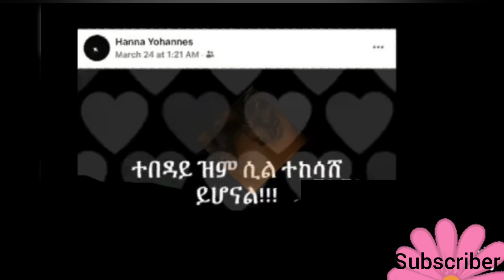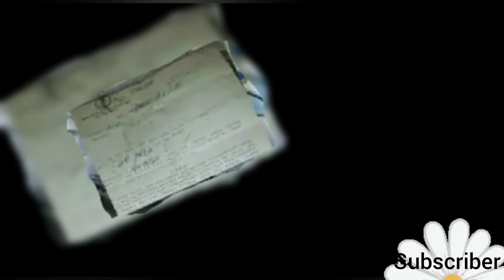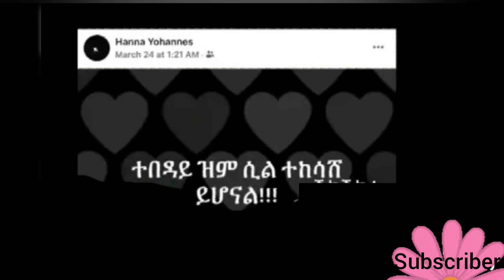አርቲስት ሃና ዮሃንስ ተከሰሰች | የሁላችን ልብ የሰበርው ቴዲ ቡናማው የሻማ ማብራት ፕሮግራም| EBS | Zehabesha | Hanna Yohannes ጎጂዬ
Artist_GenetNgatu የገኒ_ቤተሰብ_Reality_Show Ethiopia አምለሰት ሙጨ የገንፎ ፕሮግራም ገዓት Amleset#Muchie / Tedi Afro Music Marakiye ( ማራኪዬ ) ቴዲ አፍሮ ፀባይ ሰናይ ' አርቲስት አምለሰት ሙጨ ሰርግ የመሰለው 3ኛ ልጅ ቤቢ ሻውር ቴዲ አፍሮ ሰርፕራይዝ አደርጋት / Amleset Muchie / Tedi Afro ፀባይ_ሰናይ ጥቀር_ሰው ደግሞ_በአባይ Fani Samri | ካሌድ እና ዲያና ድጋሜ በነሳምሪ ላይ ጦርነት ከፈቱ | Kaled Diana | Fani Samri Family | Ethio Maraki Ethiopia ተወዳጆቹ አርቲስቶች | ፀባይ ሰናይ | ቴዲ አፍሮ ና አምለሰት ሙጨ 3ኛ ልጃቸው ቤቢ ሻውር ተቀወጠ | Tedi Afro | Amleset Muchie ' yegna የኛ የሁላችንም ታሪክ ምዕራፍ 4 ክፍል 4 | የኛ ነገር | አርቲስት ማስተዋል ወንደሰን ይቅርታ ጠየቀች | የኛ የሁላችን ታሪክ ምዕራፍ 4 ክፍል 3 | Mastewal Wendesen
አሳፋሪው የኢቢኤስ እና ሐና ዮሃንስ መጨርሻ ጉዱን አፈነዳችው | Hanna Yohannes ጎጂዬ | EBS | Ethiopian Artist | ወይ ዘንድሮ አርቲስት ማስተዋል ድጋሜ ተዋርደች | Saron Ayelign
አርቲስት ማስተዋል ድጋሜ መልስ ሰጠች ጥቃት የደረሰብኝ አዲስ አበባ ነው ዱባይ አይደለም አለች Ethiopia Mastewal wendesen Seifu on EBS
ወይ ጂጂ ኪያ አበደች ኦሮሞ አይደለውም አለች | Esayas Afewerki | Dagmawt Tsehaye Gigikiya faniSamri Ashtuka_ፍትፈታበአርቲስቶች የደመቀው የተወዳጇ አርቲስት ዳግሞዊት ፀሃዬ ልደት ፕሮግራም DagmawiTsehaye_Birthday_Program Samson Tadese_Babe እግዚኦ ለማን እንጩህ ወገኖቻችን ሳውዲ_እስር_ቤት በቁም እየሞቱ ነው በጣም ያማል | ቅናት ለዚህ ጭካኔ ያደርሳል SamiMedia | FaniSamri , የአርቲስት ፈርያት የማነ አባት ኮሎኔል የማነ /ገሚካሄል ተገደለ | ፈርያት የማነ ከአገር ወጣች | ታሪካዊው የአል ነጃሽ መስጊድ እውነቱ Ethiopia_ዜና , ደሩ ዘሃርሩ አዋርደኝ | የጂጂ ኪያ የእኔም እንባ ነው | የቶሎሳ ኢብሳ አሳፋሪ ጉዱ | ታማኝ በየነ ዝምታ አዳኙ_ካሜራ Gigikiya TamagnBeyene , አዋጂ ጂጂ ኪያ በጃል ማሮ ሞት አበደች ያልሰማችሁ ኑ ለቅሶ ድርሰ |አዳኙ ካሜራ | Zehabesha jalmaro Gigikiya Ethiopia_ሰበር_ዜና ጉድ ጂጂ ኪያ አበደች የናቀችው ፋኒ ለ ሳምሪ መኪና ስጦታ እና ናቲ ልጇ ሊያገባ ስታይ ስትሰማ ነቀለች FaniSamri GigKiya YouniMagna ሰበር ጂጂ ኪያ በጁታው ባቡር ውስጥ ተመታ ሆስፒታል ገባች | ቤቲ መጽሃፏ እንዲሸጥ ብላ 2 ከባድ ስህተቶች ወይ ጉድ GigiKiya ሰበር_መርጃ Ltv_ቤቲ 2 ሰበር መርጃ የጁንታው ስዩም መስፍን ሚስት በአደባባይ ተዋርደች ጀነራል_ብርሃኑ_ጁላ ከ12 ቀን በኋላ ዝምታቸውን ሰበሩ ጁንታው ላይ አፊዙ Zehabesha አሁን የተሰሙ ሰበር መረጃዎች | ብዙዎቹ ተደመሰሱ 370 ተርሸኑ | የጁንታው ከፍተኛ አመራሩች ተመተዋል | የመ/ሚ ከፍተኛ አዛዥ አርጋገጡ Abelbirhanu አሳዛኝ ዜና 8 ሰዎች ሲሞቱ 29 ቆሰሉ | ጁታዎቹ መያዛቸው ተርጋገጠ | ሌላ አሳዛኝ ክስተት መቀሌ ላይ Ethiopia Zehabesha AbelBirhanu ሰበር_መርጃ የደብረፂዮን እና የጌታቸው ምሽግ ቢሮ በኮንክሪት ዋሻ ተገኘ | በሀገር ክደት የፈፀሙ ፖሊሶች የመያዣ ትእዛዝ ወጣ ሌሎች መረጃዎች Ethiopia አስደሳች ዜና ዶ/ር አብይ ተሸለሙ | አስደጋጭ ውሳኔ ሱዳን በግድቡ ላይ ዛተች | የጁታው ያልተጠበቀ ሌላ ጉድ ወጣ AbiyAhmed Ethiopianews ሰበር_መርጃ ሁሉን ያስደነገጠው የአርቲስት ጎሰዬ_ተስፋዬ ሞት ነብስ_ይማር | በአርብ አገር የምትኖሩ እህቶች ተጠንቀቁ | ይቅርታ ትልቅነት ነው አሳዛኝ_ዜና ኢትዮጵያ ትልቅ ሰው አጣች | ለ3 ቀን ተቀብራ የተነሳች ታምርኛዋ ወታደር መላው ኢትዮጵያ ጉድ አስባለች | ጁንታው የውጭ ተቃውሞ አትሌት_ለተሰንበት_ግድይ ከሩጫው ተገለለች ሰበር ጉድ ወንዱን ቁጭ ብሎ እንዲሸና ያደርገችው ጀግና | 38 ጁንታዎች ተማርኩ | ባሎችን አባርውየዘመን ድራማ ተዋናይት ብሩክታዊት ሳሞኤል የወንድ ልጂ እናት ሆነች! Ethiopian Artist_BruktaitSamohel Zemendrama_part2040 ጥንዶች አትሌቶች ተሞሸሩ | አነጋጋሪው ከ14 ወንዶች በዋላ CNN Ethiopian weddings2020 fanatv fana kelemat | ebs
በአዲስ አበባ ከተማ እና በሌሎች የሚጣል ቦንብ በዝቷል ፖሊስ ተጠንቀቁ ብሏል! / የድል ዜና በራያ | 14 ተያዙ TadiasAddis SeeifuonEBS ሰበር- ዶ/ር ድብረጽዮን እንባ እየትናነቀው መግለጫ ሰጠ | ሱዳን የተሰደዱ | ፍርዱ | ቀይ መስቀል
ዘርን መሰርት ያደረገ ጭፍጨፋ አማራው ታርዶ ሊያልቅ ነው እስከመቸ?